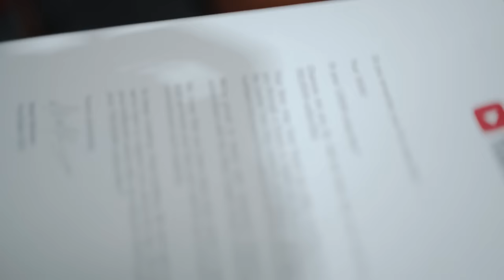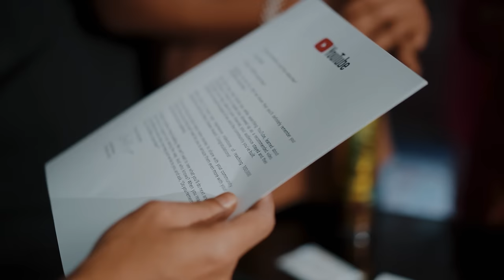কী ভাবে আমি এটা করলাম ❤️ How i achieve it || Cinematic Vlog || Sanjoy Paul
Welcome to "Sanjoy Paul"
Every single day  IN & AS your favorite Cinematographer!

For any kind of cinematic shoot